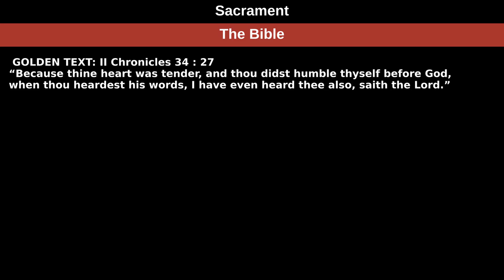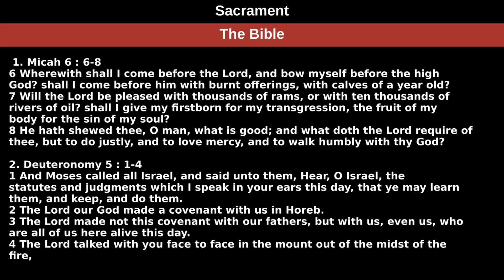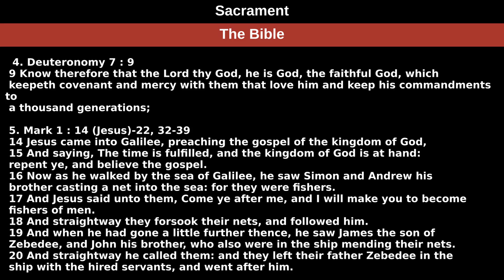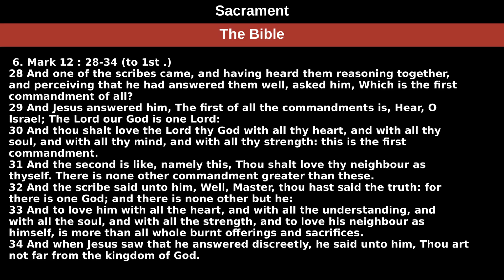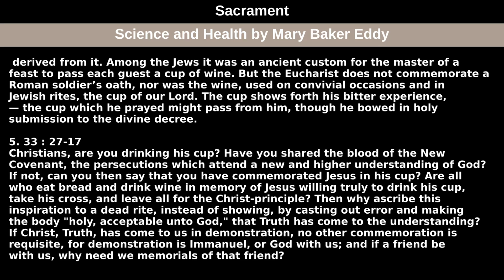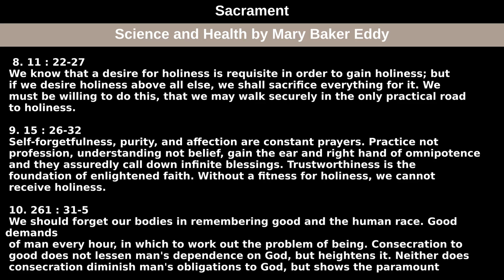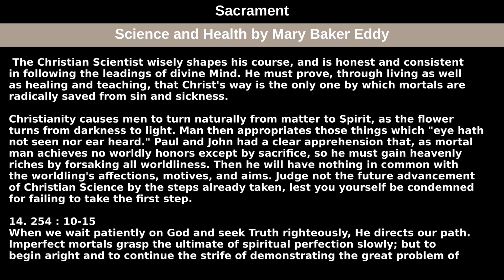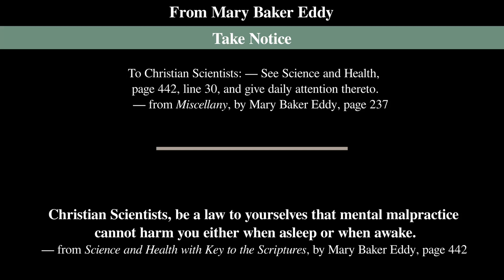January 10th, 2021 Weekly Lesson — Sacrament